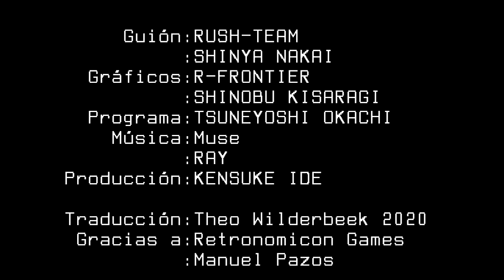Dead of the Brain (Fairytale, 1992) MSX2 [762] Walkthrough Comentado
Hoy toca partida comentada al Dead of the Brain de Fairytale.